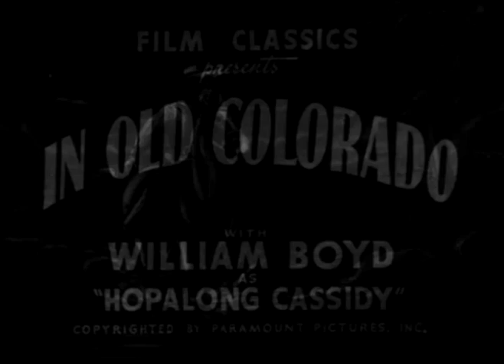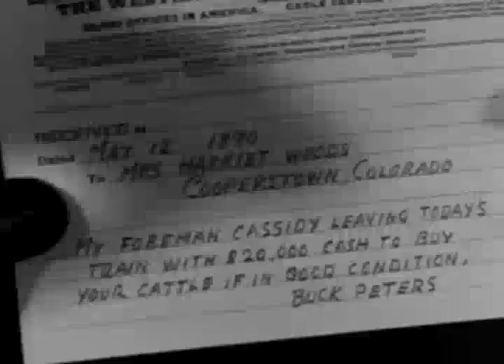In Old Colorado 1941